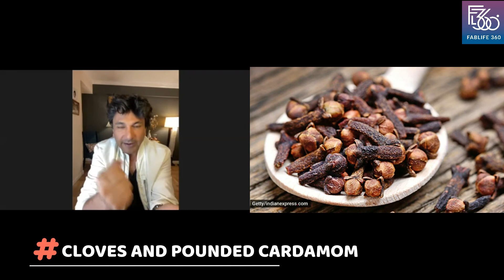Secret Source of Happiness with Chef Vikas Khanna | Fablife360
Conversation with Chef Vikas Khanna on his forthcoming projects and immunity-boosting drink on fablife 360/ Seema Govil
As we continue our conversation with the Michelin star Chef Vikas Khanna, I ask him about his upcoming film LastColor, his new restaurant Ellora, and all the diverse endeavors he undertook during the pandemic.
You will treasure his immunity-boosting drink recipe. And we wrap up the episode with rapid-fire questions. Not only will you get a peek into his life, but it would restore your faith in humanity and kindness. You will find yourself energized and propelled to go out and make a difference in the world.

Fablife360- All Things Positive
A podcast to unwind, laugh, and inspire.
Enjoy our sassy and serene conversations with top South Asian celebrities, artists, entrepreneurs, influencers, comedians, and philanthropists. We got it all.  Join me in the journey where style meets substance. Together, let’s welcome love, life, passion, and lots of positive energy with cheer.

We would love to stay in touch with you.

Here are just a few of them:
Chef Vikas Khanna- Michelin star Chef, restaurateur, cookbook writer, filmmaker, and humanitarian

Chef Sanjeev Kapoor - Celebrity chef, entrepreneur, and television star

Celina Jaitley Hag Bollywood actress and Runners Miss Universe

Sayani Gupta- Actress from the top Amazon Prime show- Four More shots.